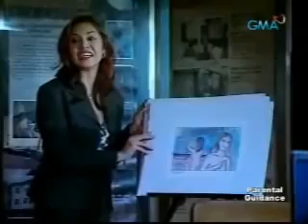Lalola episodes 1 1010308 part 3